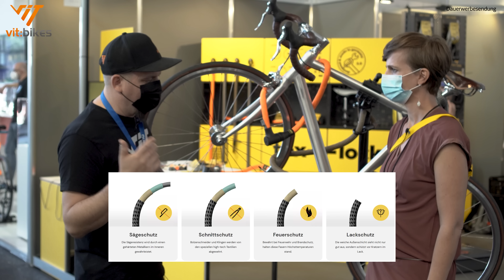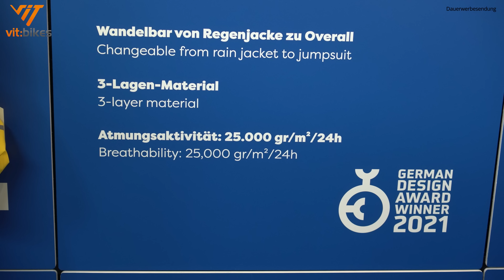Mega Tex-Lock Update? - Neuheiten auf der Eurobike 2021!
▬▬▬▬▬▬▬▬ WICHTIG ▬▬▬▬▬▬▬▬

▬▬▬▬▬▬▬▬ WICHTIG ▬▬▬▬▬▬▬▬

Neues Rad, Teile oder Bekleidung?

Eurobike 2021 ein letztes mal in Friedrichshafen.
Wir haben Tex-Lock auf ihrem Stand besucht und uns mal genauer umgesehen.
Was es an Neuigkeiten gibt, verrät euch Alexandra in diesem Video

Dein Interesse ist geweckt?

Alles was du dort nicht findest, gibts
Unsere Versicherungsempfehlung:
Unsere Empfehlung für eine Fahrradversicherung: